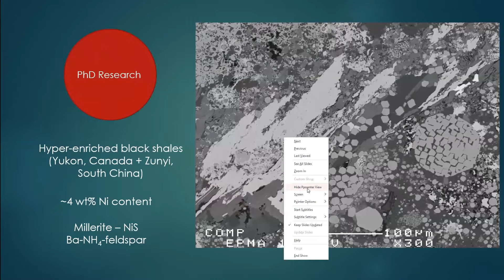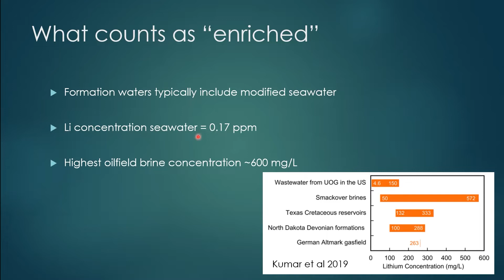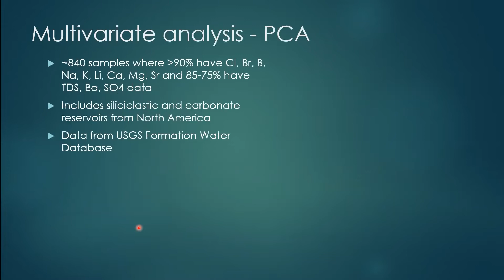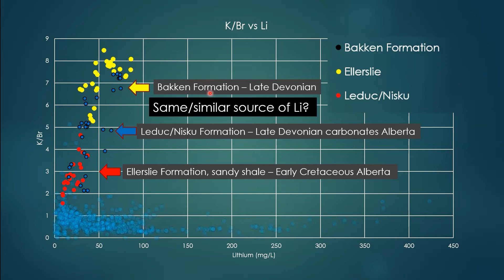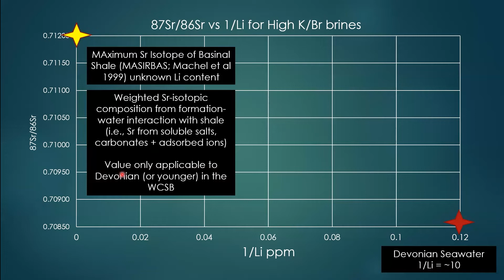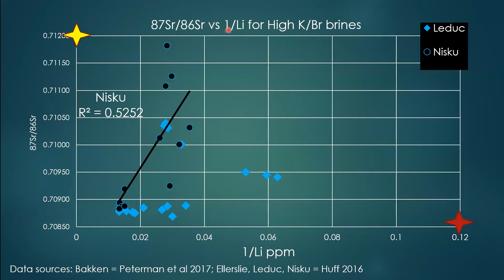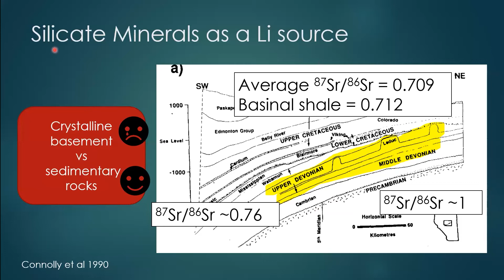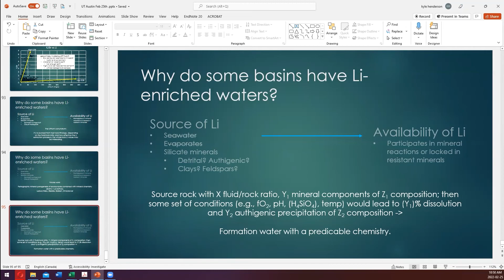Lithium-Enrichment in Oilfield Brines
Speaker: Kyle Henderson, Ph. D. Student, Department of Earth and Planetary Sciences, McGill University, Montreal, Quebec, Canada

Lithium is a critical element for battery technology, particularly in the automotive sector, and consequently, demand for it is expected to increase sharply within the next decade. Although it has been long known that some oilfield brines have potentially economic Li concentrations, many do not. The reasons for this are poorly understood, and there are no specific tools with which to predict whether brines in a particular basin are likely to be enriched in lithium.

Several oilfields brine contain significantly higher lithium concentrations than modern-day seawater (~0.1 mg/L Li). These include the Jurassic Smackover Formation in the Gulf of Mexico (median 103 mg/L Li), the Middle Devonian Marcellus Formation (median 67 mg/L) and the Late Devonian Bakken Formation (median Li 47 mg/L Li). However, other brines, such as those found in Silurian to Pennsylvanian reservoirs in the Illinois Basin or Cretaceous reservoirs in the Western Canadian Sedimentary basin, contain very little lithium (less than 10 mg/L). Although there has been considerable research devoted to the hydro geochemistry of these brines, the source of the lithium is often ignored or only briefly discussed. Several hypotheses have been proposed to explain lithium enrichment in oilfield brines, but they all appear to have some weaknesses, and, importantly, these hypotheses have not been critically evaluated. The key processes commonly considered to account for the lithium enrichment in oilfield brines are the dissolution of lithium-enriched evaporites and fluid-rock interaction with lithium-bearing silicate minerals (both in sedimentary packages or igneous complexes). This talk evaluates these processes using publicly available compositional and isotopic datasets and identifies the critical factors likely responsible for lithium enrichment in oilfield brines.